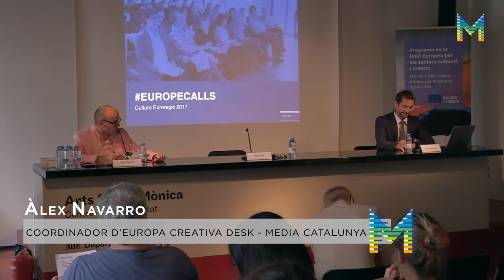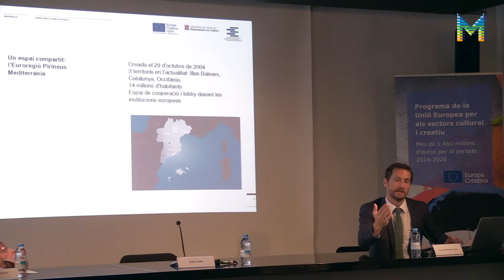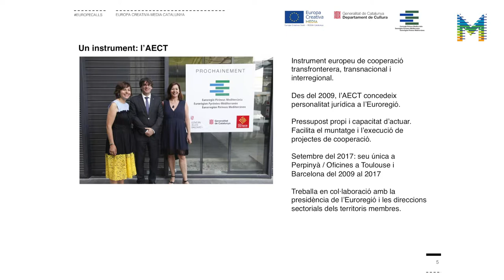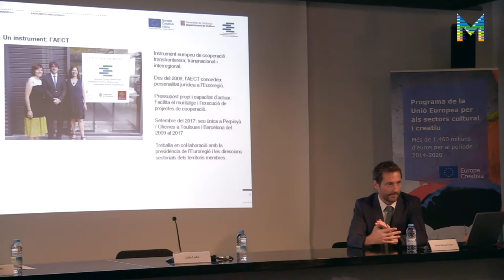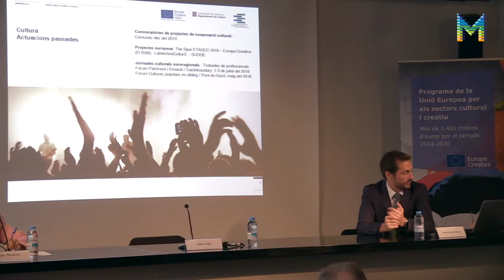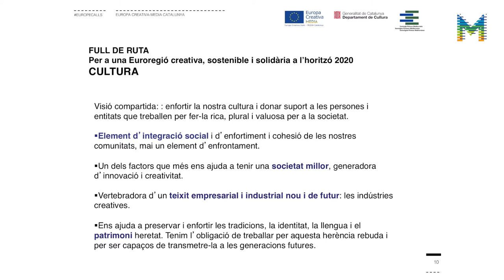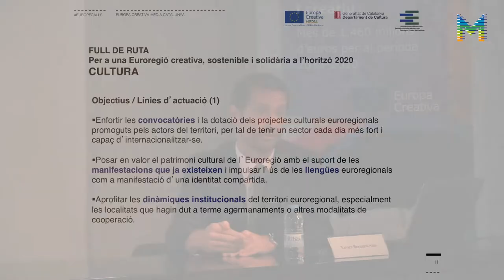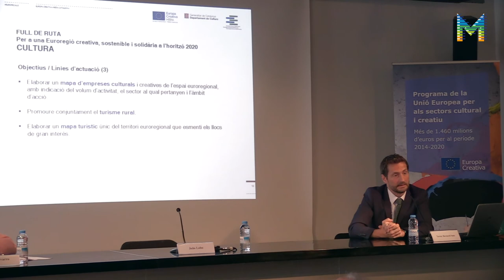EuropeCalls Convocatòria de projectes Cultura Euroregió 2017 (3/5)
Introducció de l’Euroregió Pirineus Mediterrània a càrrec de Xavier Bernard-Sans, Director General de l’Euroregió Pirineus Mediterrània (AECT). Aquesta sessió es va celebrar a l’Arts Santa Mònica el passat 14 de juliol de 2017.